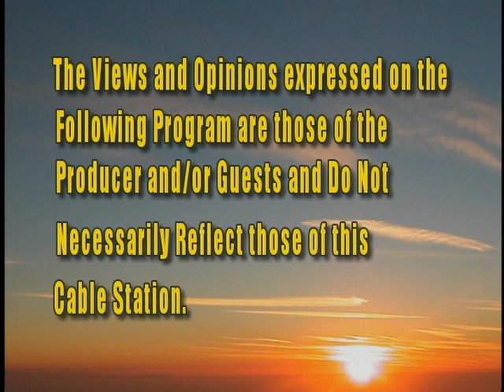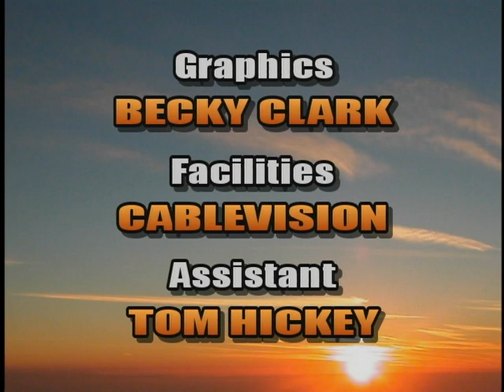Caring for Caregivers 1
Christine Sotmary M.S. founder of Caregiver Access is interviewed on the Rockland Psychiatric TV show called Healthscope. She speaks about neighbors and families caring for each other and the programs to support them.